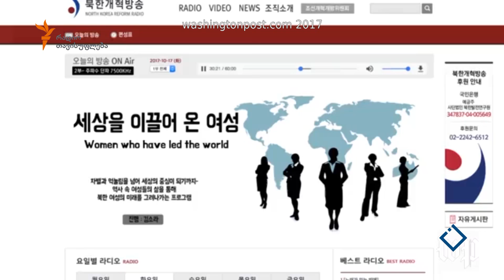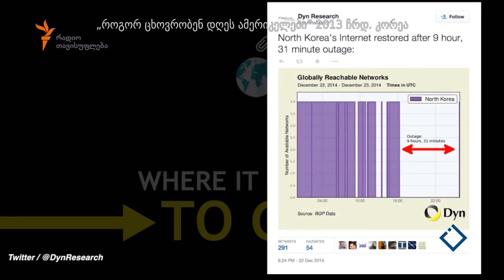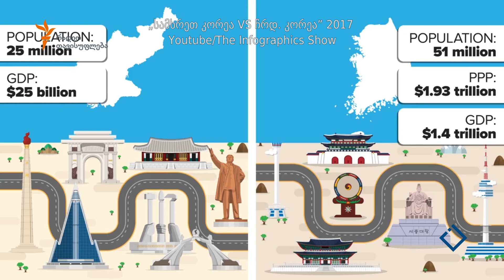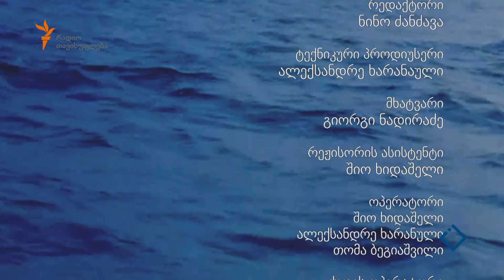ჩრდილოეთი კორეა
თანამედროვე მსოფლიოში ერთ-ერთი ყველაზე იზოლირებული ქვეყნის, ჩრდილოეთ კორეის სახალხო რესპუბლიკის შესახებ ბევრი მითი არსებობს. საერთაშორისო მიმომხილველი გიორგი მელაშვილი „ანარეკლების“ მორიგ გადაცემაში ისაუბრებს
ჩრდილოეთ კორეის რეალობასა და ლეგენდებზე - ლეგენდებზე.